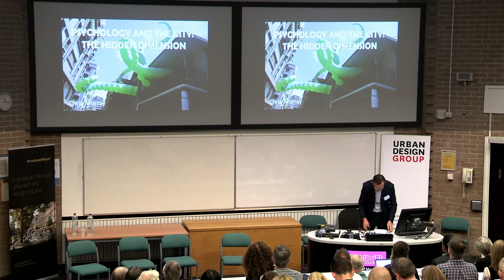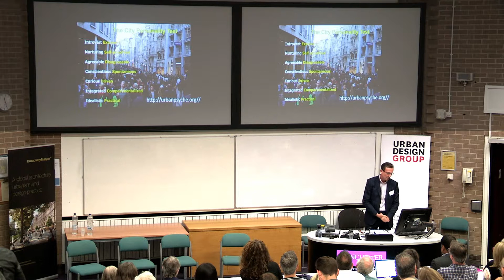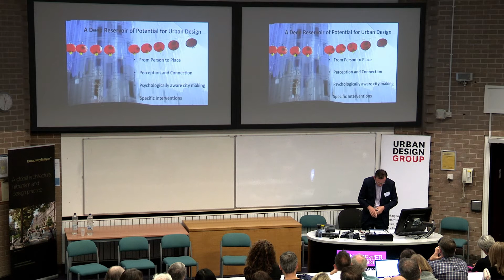Urban design and the psychology of cities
Chris Murray is the Director of Core Cities UK. He has worked previously in a number of cities in the UK and abroad on a wide range of urban issues. He is a visiting Professor of Practice at Newcastle University, an Honorary Fellow of the Heseltine Institute at Liverpool University, and sits on the Advisory Board of the Prime Minister's Regeneration Investment Organisation. Earlier in his career Chris also worked in education, community work and as a psychiatric social worker. Chris holds qualifications in art and design, teaching, business and marketing and European cultural planning. He has published and contributed to a number of books about cities